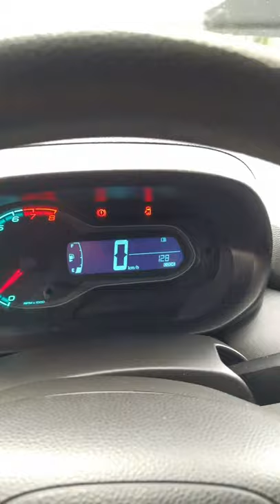LEILÃO do BANCO BV em CURITIBA CHEVROLET ONIX LT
Site do Leilão

CHEVROLET ONIX LEILÃO DO BANDO BV EM CURITIBA